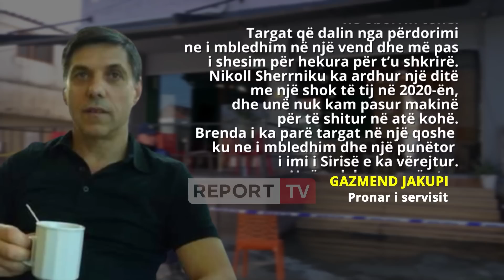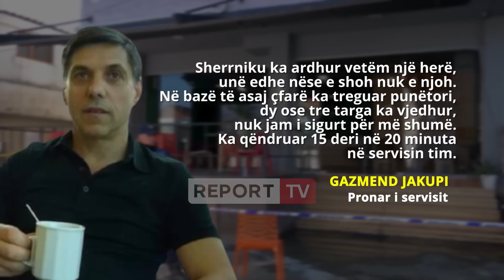Flet pronari i servisit : Ju tregoj si “ushtari” i Ervis Martinajt, Nikoll Sherrniku vodhi targat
reportTV lajmeshqip lajme Në një intervistë telefonike me Report TV, Gazmend Jakupi rrëfen detaje të vizitës së Nikoll Sherrnikut në servisin e tij në Gjermani. Si punëtori sirian e pa duke vjedhur dhe më pas mësoi atentatin në Tiranë me 1 viktimë e 6 të plagosur. Pronari i servisit: "Më vjen shumë keq për atë që ndodhi në Tiranë"